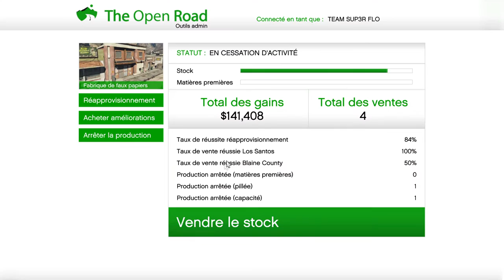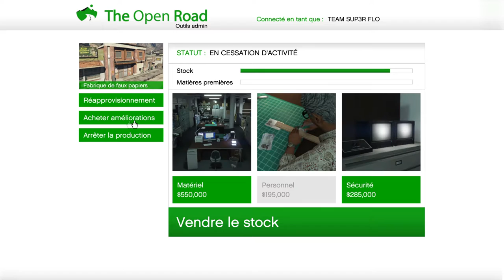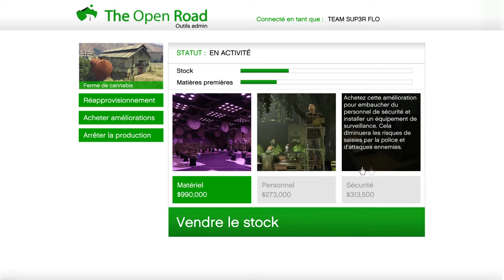GTA V ONLINE 3 LES LIEUX DE FABRICATION ( Cocaïne, CANNABIS,FAUX PAPIER